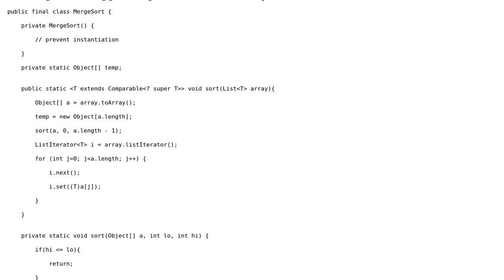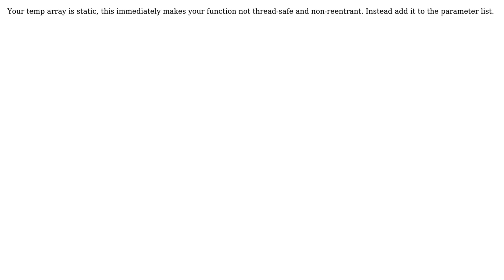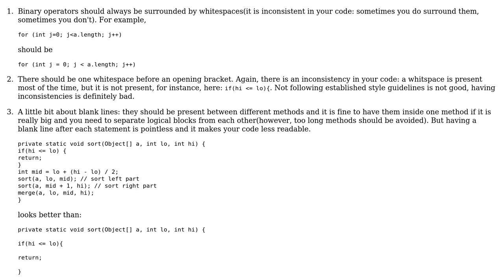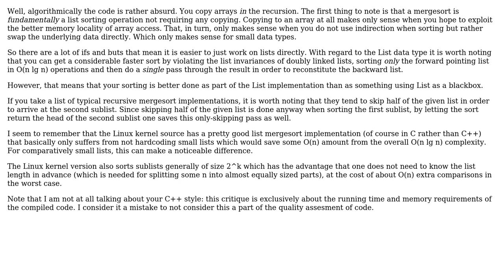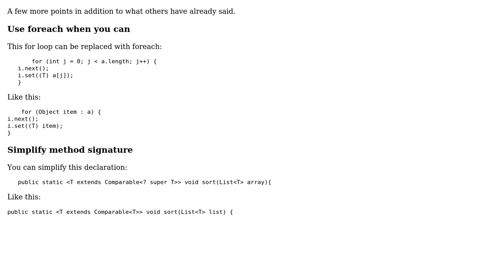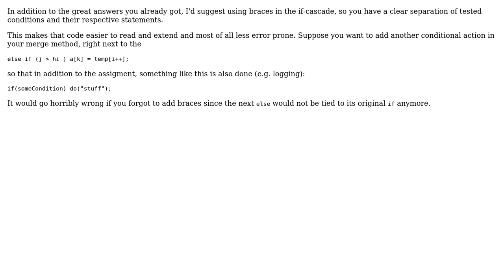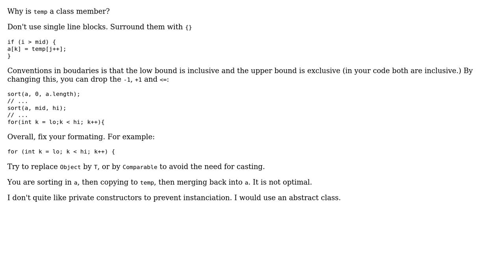Code Review: Merge sort for a List‹T› (7 Solutions!!)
Code Review: Merge sort for a List‹T›

With thanks & praise to God, and with thanks to the many people who have made this project possible! | Content (except music & images) licensed under CC BY-SA | Music | Images & others | With thanks to user user63424 user ratchet freak user Orestis user njzk2 user kraskevich user janos user Jamal user Flo user Chris Cirefice and the Stack Exchange Network Trademarks are property of their respective owners. You are responsible for your own actions.